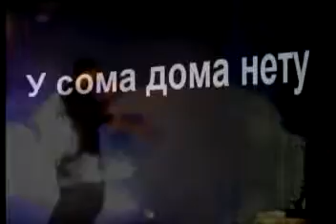som vs xobot